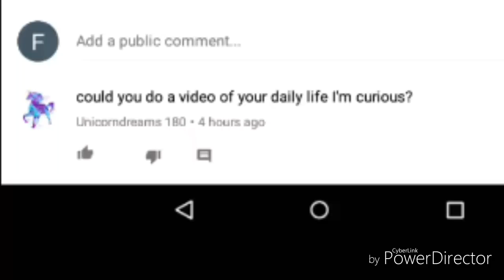My brother is a savage